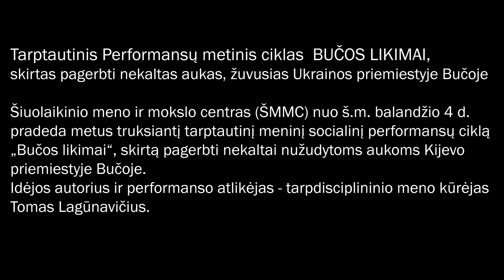Performansas Nr.70 BUČOS LIKIMAI. Ukraina.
364 dienų performansas prasideda. Kas dieną po vieną performansą, skirtą prisiminti įvykiams Bučoje. Šiuolaikinio meno ir mokslo centras (ŠMMC) nuo š. m. balandžio 4 d. pradeda metus truksiantį tarptautinį meninį socialinį performansų ciklą „Bučos likimai“, skirtą pagerbti nekaltai nužudytoms aukoms Kijevo priemiestyje Bučoje. Idėjos autorius ir performanso atlikėjas - tarpdisciplininio meno kūrėjas Tomas Lagūnavičius. Tomas Lagūnavičius, nuo 2019 m. pradėjo kurti vizualiuosius menus ir surengė ne vieną asmeninę parodą Šiuolaikinio meno ir mokslo centre bei meno galerijose. Tarpdisciplininio meno kūrėjas Tomas Lagūnavičius yra Association for Vizual Arts (AVA), International Network for Contemporary Performing Arts (IETM), Association of Performing Arts Professionals (APAP), International Association of Visual Artists (IAVA), National Association for the Visual Arts (NAVA), Stage directors and Choreographers Society (SDC), Association for Latin American Art (ALAA), Visual Artists Association (VVA), Visual Arts Network of South Africa (VANSA) ir kitų asociacijų narys. Performanso autorius Tomas Lagūnavičius pasakoja: „Performanso tikslas pagerbti nekaltas aukas, žuvusias rusų kareivių prievartos metu, skatinti asmeninę savistabą, prisiminti ir pagalvoti, ką reikėtų daryti kitaip ir ką mes, kiekvienas, galėtumėme padaryti, kad žmonių genocidas nesikartotų. Performanso esmė – neužmiršti to, kas įvyko Bučoje. Prasidėjo keturiasdešimtoji karo Ukrainoje diena. Tai, kas įvyko Bučo mieste Ukrainoje per 39 karo dienas - protu nesuvokiama. Nužudyta 410 civilių, manau, kad skaičiai, ištyrinėjus vietovę kis ir tyčia nužudytų aukų skaičius bus žymiai didesnis. Masinės kapavietės, išžudyti niekuo nekalti civiliai, plėšikavimas, moterų prievartavimas prie vaikų bei kitų šeimos narių ir daug visko, ko mes net nežinome ir net negalime įsivaizduoti. Rusų žiaurumas peržengė visas ribas. Civilių žudymas Ukrainos sostinės Bučos priemiestyje buvo „tyčinės žudynės“ po skubaus rusų pajėgų atsitraukimo iš Kyjevo srities. Bučo miesto meras Anatolijus Fedorukas pasakojo, kad masinė kapavietė vienoje bažnyčios vietoje tebėra atvira, o rankos ir kojos kyšo per raudoną molį, sukrautą ant viršaus. Tai ne kas kita, kaip ukrainiečių tautos genocidas. Tokius karo nusikaltimus vykdė naciai (fašistai) Serebriankoje: masinis žmonių šaudymas, prievartavimai, plėšikavimas, masinės žmonių kapavietės. Šiuo atveju rusai savo žiaurumu pranoko nacius. Todėl ištisus metus kasdien ŠMMC vieną minutę skirs atminimui tų, kurie buvo žiauriai nužudyti. Kasdien televizoriaus ekrane pasirodys mano kurtas paveikslas ir minutė tylos. Į šią akciją kviečiu jungtis viso pasaulio žmones: kasdien 1 kartą per dieną 1 minutę skirti Bučo miesto aukų atminimui. Jūs tai galite padaryti savo namuose: nufilmuoti minutę, skirtą apmąstymams apie karo nusikaltimus, padarytus Bučo mieste ir aukų pagerbimą, trumpą video atsiųsti el. paštu: Mano, kaip menininko, tikslas - priminti žmonėms, kad mes prisimename Bučo miesto aukas, ir mąstome, ką turėtumėme dar padaryti, kad tai nesikartotų ir kad įprasta kasdienybė neužgožtų mūsų atminties apie žiaurius karo nusikaltimus.“